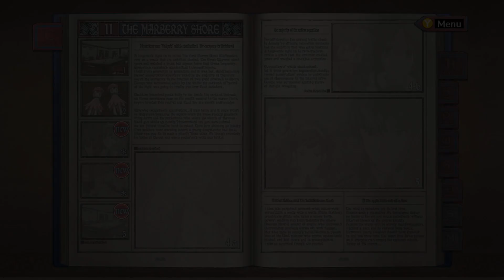Valkyria Chronicles Remastered - Chapter 11: The Marberry Shore - The Feast of All Spirits